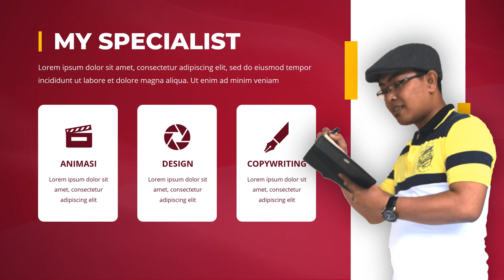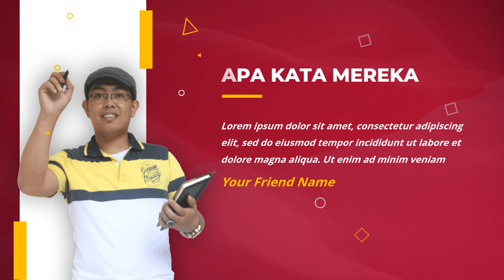Iklan Kampanye Partai Politik, Iklan Kampanye di Media Sosial, Media Daring, Pasangan Calon, Tim Ka